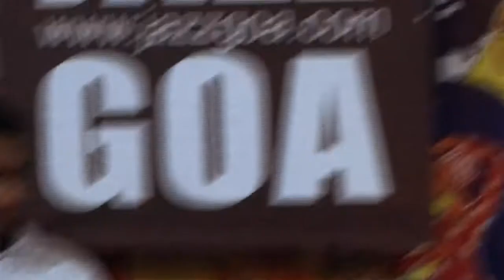Jazz Junction - Molbailo Dou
Friday Night Jazz at Karma Royal Monte Rio